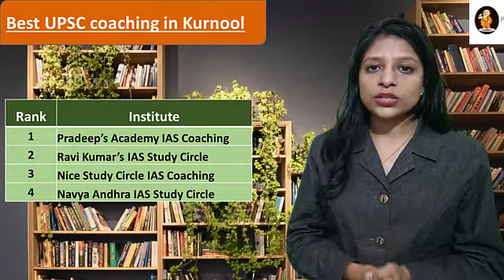Pradeep’s Academy IAS Coaching in Kurnool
Ravi Kumar’s IAS Study Circle in Kurnool
Nice Study Circle IAS Coaching in Kurnool
Navya Andhra IAS Study Circle in Kurnool